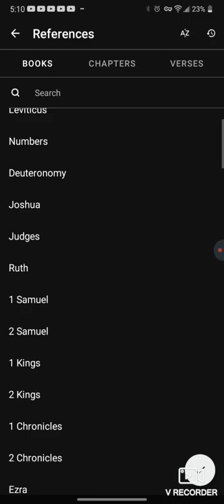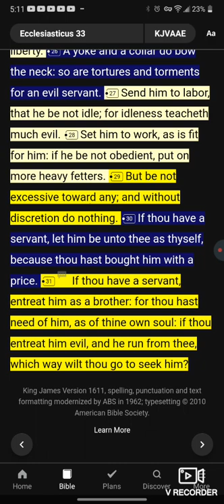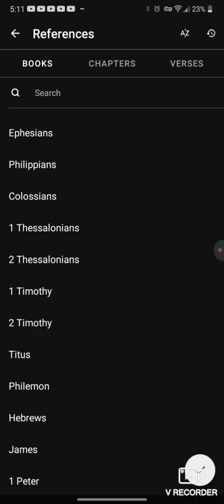Stop being lazy, go do something profitably!!!